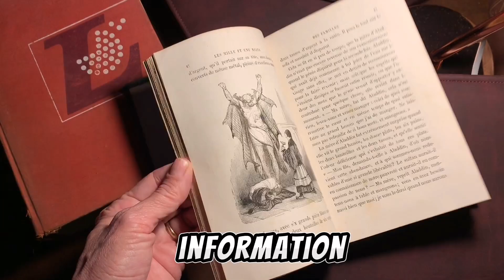China Unveiled: 5 Incredible Facts You Need to Know! 🇨🇳🌟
Unlock the mysteries of China with these five captivating facts. Discover the rich culture and remarkable achievements of this incredible land. 🌏🧐📚